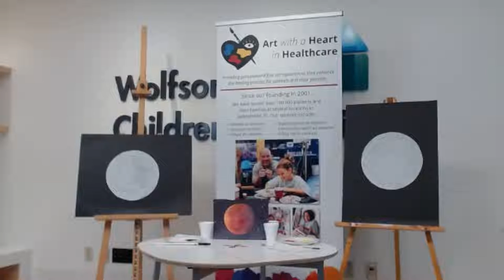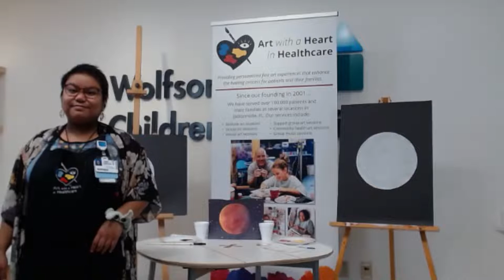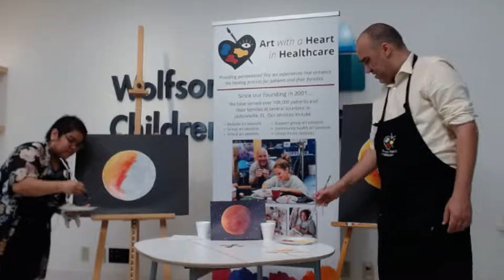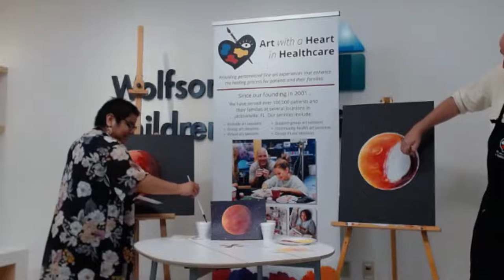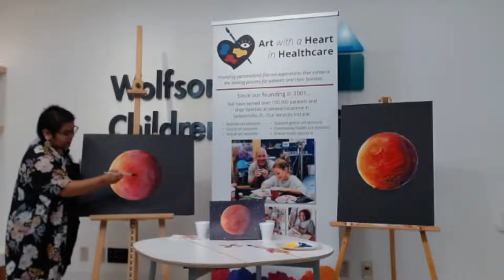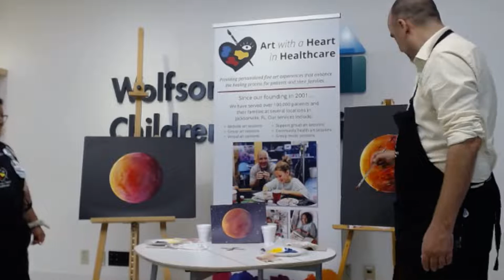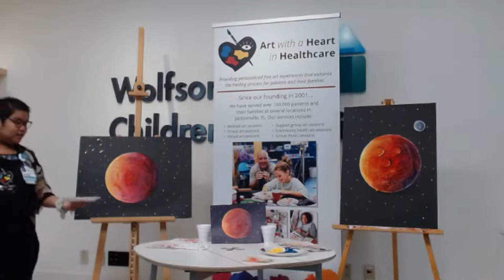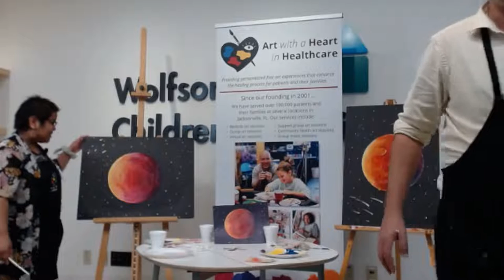Art with a Heart in Healthcare Live Stream from the Wolfson Children's Hospital Media Center.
Join Artist in Residence Abigail for an outer space ADVENTURE!

Art with a Heart in Healthcare provides personalized fine art experiences that enhance the healing process for patients and their families.

You can also support Art With A Heart when shopping on amazon.com.

OUR VISION
We aspire for the universal accessibility of arts engagement to help humanize the high-tech atmosphere of clinical settings, to empower patients by giving them choices in their creative process, and to promote a sense of well-being and healing.